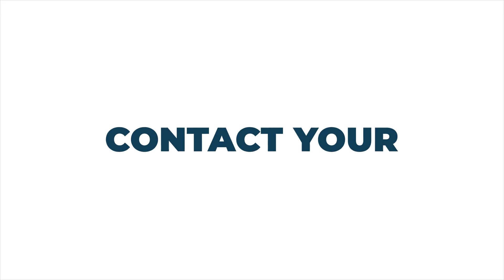Sliding Door Partition | Adrian Steel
Boost efficiency and reduce driver fatigue with the AdrianSteel Sliding Door Partition.